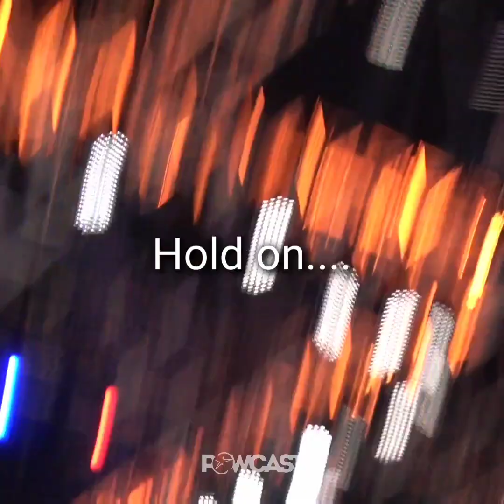Joshua Pacio vs Jarred Brooks | Powcast BTS Vlog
inquiry(at)powcast.net